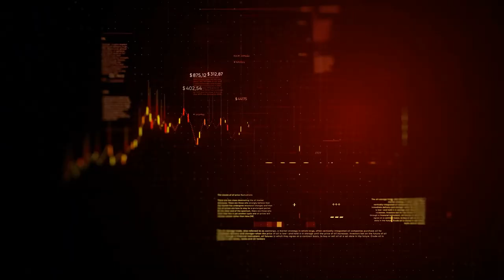Duba's Most Ambitious Project : The World ISLAND Explained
Some of the world's most luxurious and exclusive hotels, restaurants, and clubs can be found in Dubai, the capital of the United Arab Emirates. Due to this, Dubai's reputation these days is primarily for its glitz and glamour. However, just off its manicured shores are Dubai's World Islands, serving as a reminder of the nation's financial difficulties.

What are the world's islands, and how did they become one of the most ambitious projects ever undertaken?